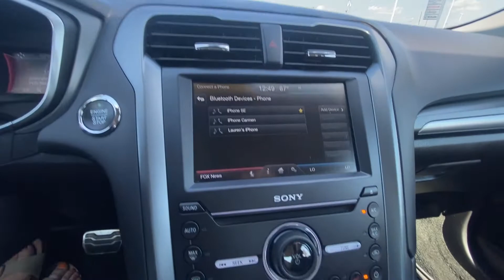2016 Ford Fusion Titanium AWD | 30348A